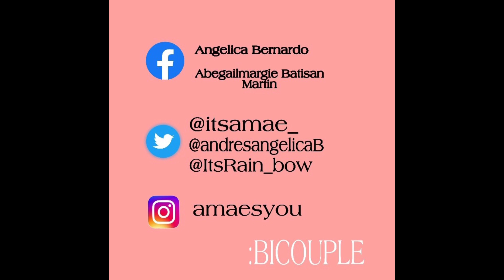Tae Prank 😂 || Sommer || Unexpected reaction || BiCouple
Buong akala namin magsusungit or iiyak 😂 pero hindi haha. Napakabait pala.